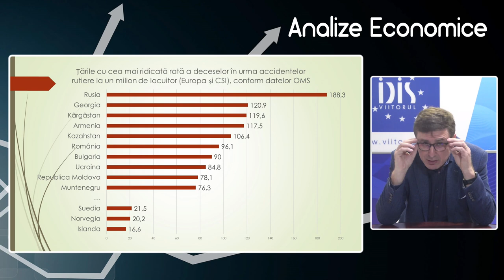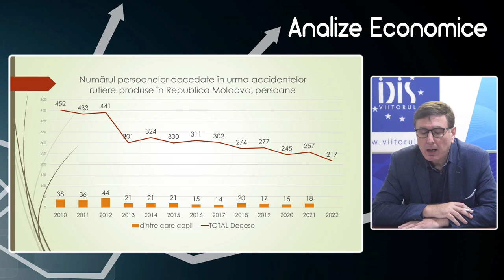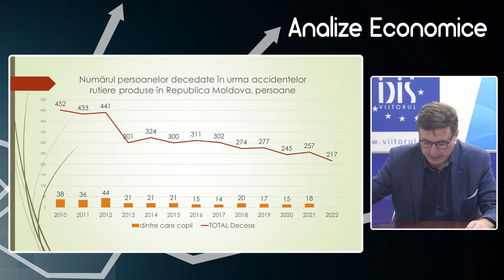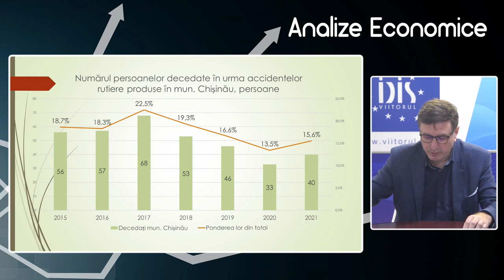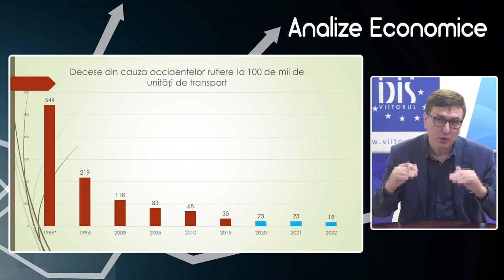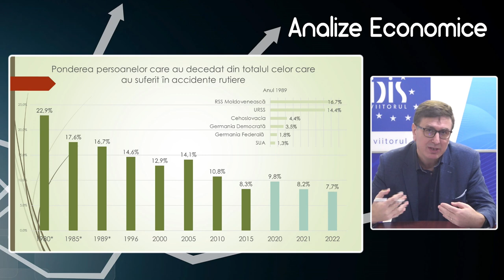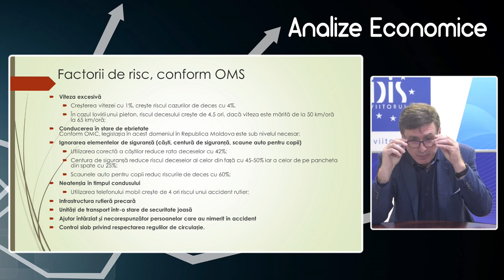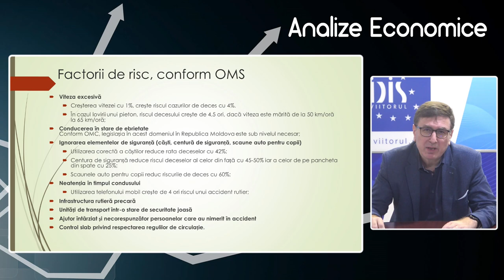Analize economice cu Veaceslav Ioniță - 14 aprilie 2023. Decesele din cauza accidentelor rutiere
Analize economice cu Veaceslav Ioniță - 14 aprilie 2023. Subiectul „Decesele în Republica Moldova din cauza accidentelor rutiere”